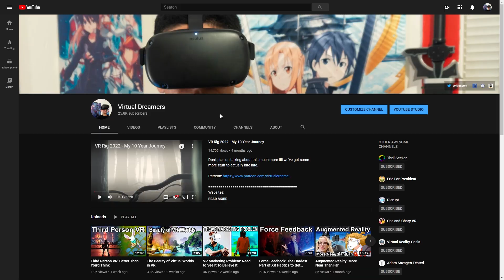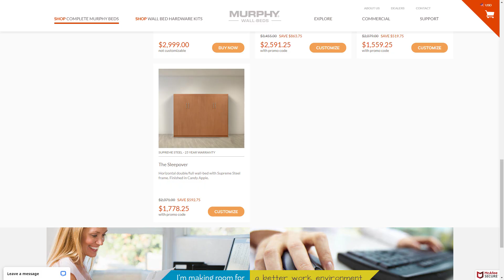Sleeping on the Floor For VR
Thanks to Chris and Alex for their Patronage!